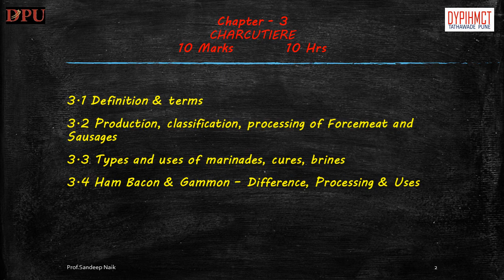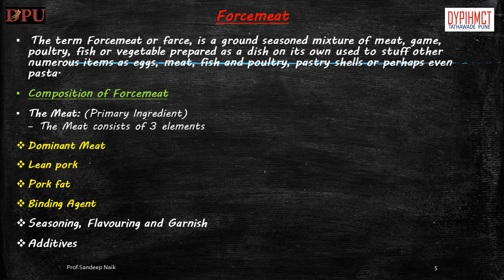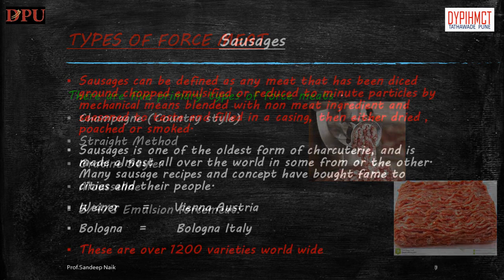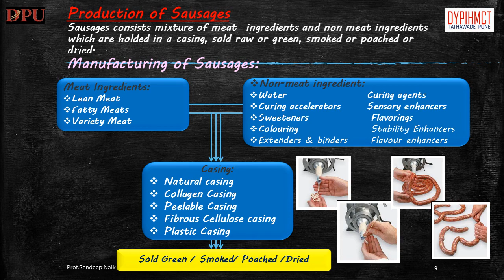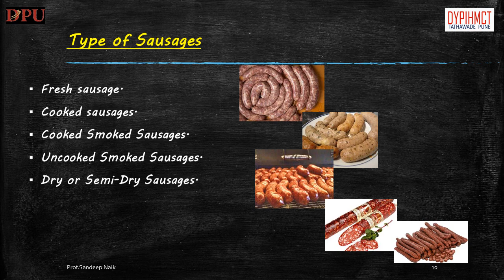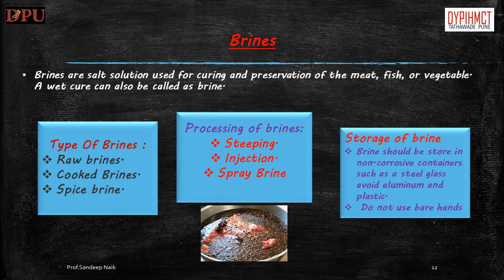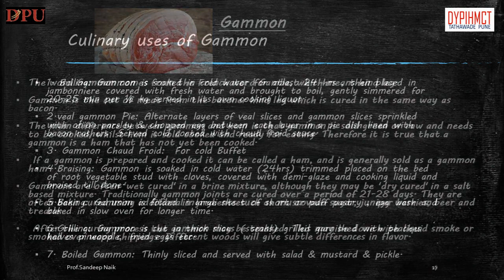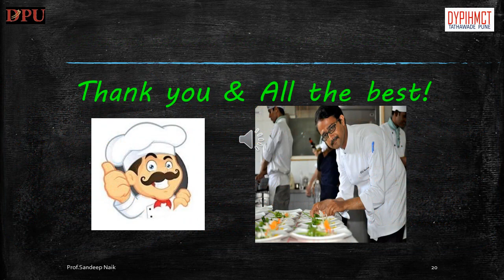Food Production - Charcutière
In this video we will learn about what is Charcutière, Terms related to charcutière, Production, Classification and Processing of Force meat and Sausages. This video also elaborates on types and uses of marinades, cures and brine, Difference, processing and uses between Ham, Bacon and Gammon.